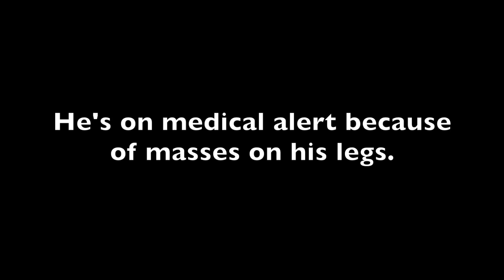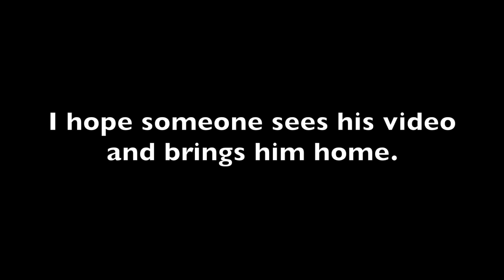Walter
This video is about Walter